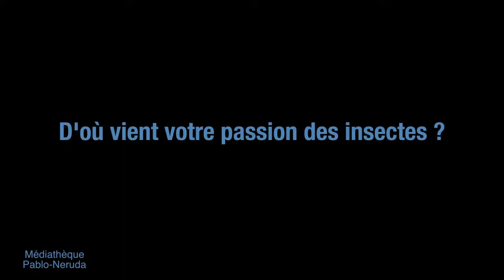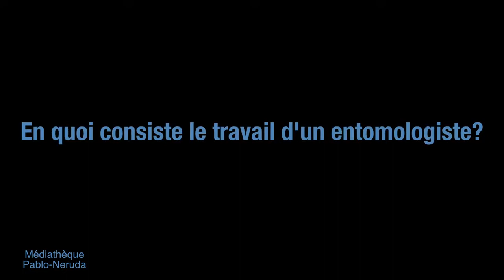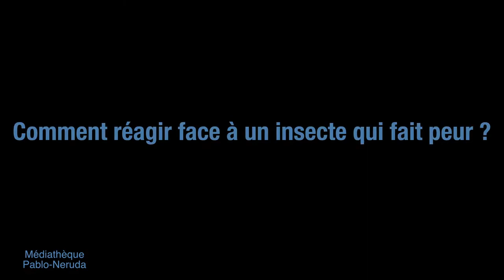"Les insectes & nous ?" - Rencontre avec François Lasserre - La Science se Livre 2019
Interview de François Lasserre, entomologiste, auteur d'ouvrages de vulgarisation sur les insectes en préambule de la rencontre "Tout sur les insectes et nous" du 23 février 2019. Dans le cadre de La Science se Livre 2019, une manifestation initiée et soutenue par le Département des Hauts-de-Seine